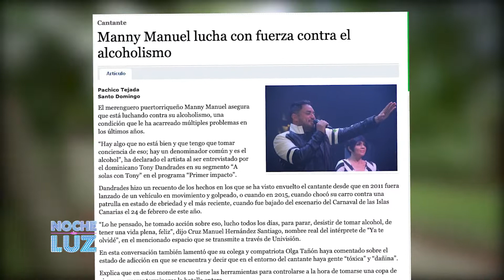Entrevista a Manny Manuel [Edición Puerto Rico] (Parte 2)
Cruz Manuel Hernández Santiago, conocido artísticamente como Manny Manuel, es un cantante puertorriqueño de género merengue, apodado "El Rey de Corazones"